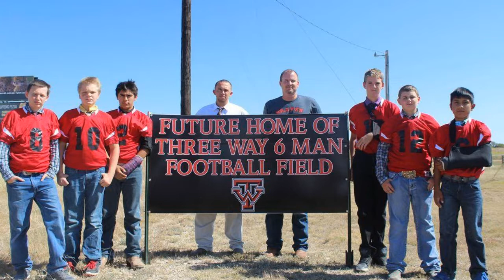Three Way Independent School District Photo Story